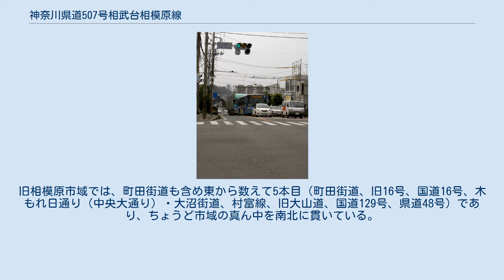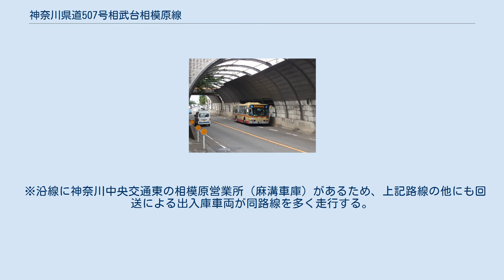神奈川県道507号相武台相模原線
相武台団地入口交差点から見た神奈川県道507号線。
手前を横切るのは県道51号線 相武台団地付近は防音壁に囲まれ、途中にバス停も設置されている 星が丘交差点（終点）。
右奥が起点方面。
 神奈川県道507号相武台相模原線（かながわけんどう507ごう そうぶだいさがみはらせん）は、座間市から相模原市に至る県道である。
 全長のうち座間市域はわずか約110mしかなく、ほぼ全てが相模原市域に含まれる。
戦時中には相模原市新磯野・麻溝台地区の大部分は軍用地として射撃練習場が設置されていた。
この道路のうち、座間市側は県道50号の延長上にあり、相模原市側は相模原市街地と直結しているため、地域の東西交通や相模原市における南北の幹線道路としての役割を担っており、交通量も多い。
起点から約1kmは相武台団地を貫く形になっているが、ここの部分が出来たのは1980年代後半である。
それまでは車の通れない長い空き地になっていた。
これは騒音のために団地の中を貫くことを反対する団地側と、道路を貫き県道51号と接続させたい県側で長い間協議がおこなわれていたことによる。
防音壁を作るということでお互いの妥協点に達し、現在の形になったといわれている。
旧相模原市域では、町田街道も含め東から数えて5本目（町田街道、旧16号、国道16号、木もれ日通り（中央大通り）・大沼街道、村富線、旧大山道、国道129号、県道48号）であり、ちょうど市域の真ん中を南北に貫いている。
 特に座間市側の延長上である県道50号は、県道56号（国道16号旧道）との接続や大和市中央林間・南林間地区における唯一の県道であるため、他方からの交通流入が激しいのに対して、始点・相武台団地交差点から県道52号と交差する相模原公園入口交差点までは片側1車線、同交差点から終点・星が丘交差点までは片側2車線となっているため、片側1車線区間は特に混雑が激しい。
また、星が丘交差点以北の延長上の道も含めると、相模原市富士見にて国道16号と、同市矢部にて旧国道16号とぶつかるため、国道16号の迂回路線として使用される事も多い。
 また、周辺には規模の大きな公園や大学、病院が多く立地しているため文教色が強い。
 地元では星が丘以北の延長上の道の終点に村富神社があるため村富線と呼称されている。
 ※沿線に神奈川中央交通東の相模原営業所（麻溝車庫）があるため、上記路線の他にも回送による出入庫車両が同路線を多く走行する。